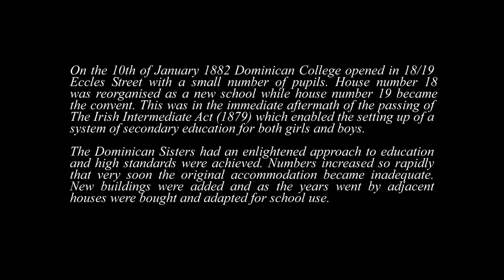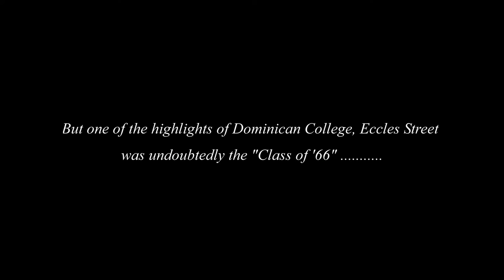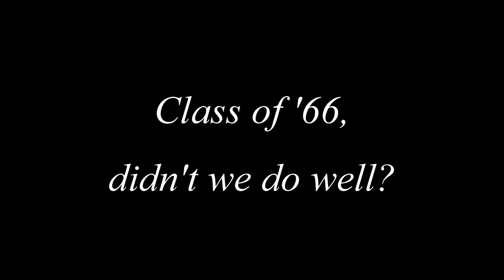Dominican College, Eccles Street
Class of '66 reunion